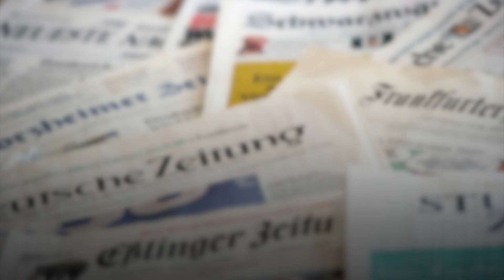الانتخابات وذوي الاحتياجات الخاصة - قناة مساواة الفضائية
ذوي الاحتياجات الخاصة هم شركاء اساسيون في بناء المستقبل !
تعرف البلاد المحتضرة بمدى تهيئة مرافقها لاستقبالهم فكيف لذوي الاحتياجات الخاصة ان يقوموا بالتصويت في الانتخابات ؟
بحسب البند (31 أ) من قانون السلطات المحلية ينبغي تزويد صندوق اقتراع واحد على الاقل في كل بلدة
بكل ما يلزم لوصول وتصويت الاشخاص محدودي الحركة والتنقل ! على السلطة المحلية تجهيز موقفان للسيارة واضحان لاصحاب الاعاقة في البلدات التي يتجاوز فيها عدد صناديق الاقتراع 20 صندوقا ينبغي ان يتواجد صندوقا اقتراع متاحان لمحدودي الحركة والتنقل
يسمح لمحدودي الحركة المسجلين في صناديق اقتراع غير مهيئة لهم ان يصوتوا في صناديق اقتراع اخرى مهيئة
ينص القانون على واجب نشر الاعلانات عن مكان تواجد الصناديق المهيئة اسبوعيا طيلة الشهر السابق للانتخابات
حسب البند 61 ب يسمح للناخب الذي يجد صعوبة في التصويت ان يستعين بمرافق
ان كان الواجب الوطني محدود الحركة للمعاناة من اجل التصويت فحري بمن لا يواجه مشاكل في الحركة ان يكون مبادرا ومتحمسا لهذا الواجب الكبير

Downlink frequency -  الترد :
12645 MHZ

Polarity  - الاستقطاب:
Horizontal

Symb.Rate - معدل الترميز:
27.500  MS/s

FEC - تصحيح الخطأ :

5/6

DL: 11958 H
SR: 27500
FEC: 5/6

48_#
‫#‏فلسطين_٤٨‬
‫#‏فلسطين_48‬
‪falasteen_48#‎‬
‫#‏عرب_٤٨
‪‎arab_48#‬
‫#‏تواصل‬
‫#‏اكسر_حصارك‬
‫#‏بلشنا_نرجع‬
‫#‏شعب_واحد‬
 ‪#‎mosawah‬
‪#‎Equality‬
‪#‎égalité‬
‫#‏مساواة‬
‫#‏حق‬
‫#‏عدالة‬
‫#‏تساوٍ‬
‫#‏تعادل‬
‫#‏تماثل‬
‫#‏تسوية‬
‫#‏معادلة‬